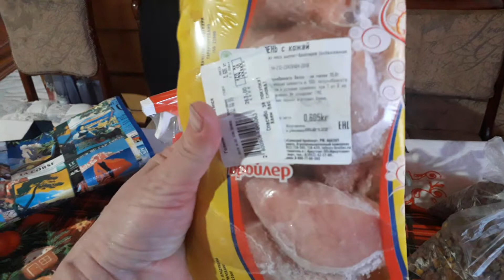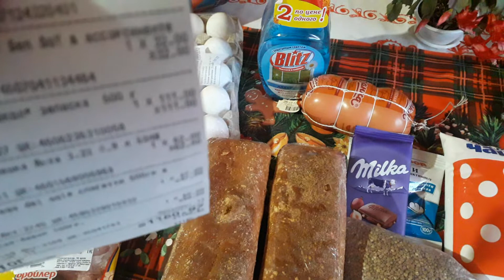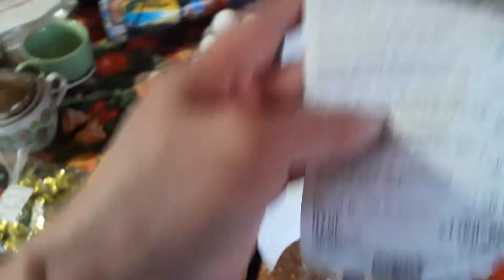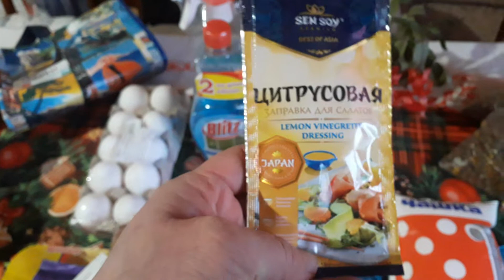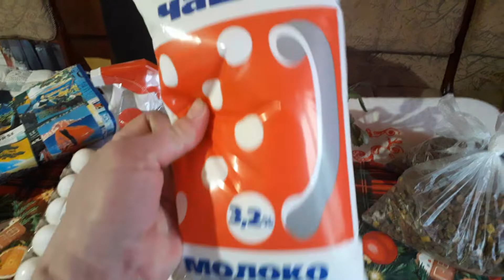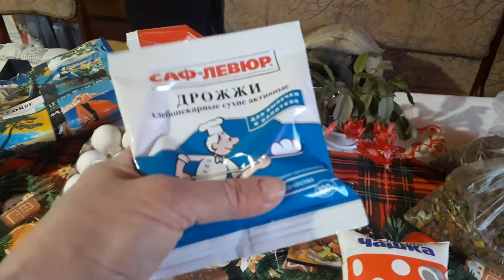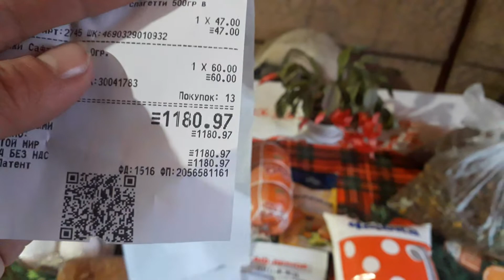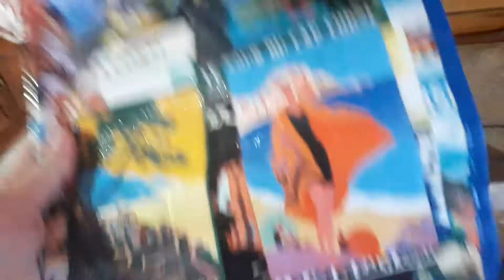Татьянин дом / Что купила? Или деревенский поход в магазин.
Сходила в минимаркет за продуктами.
Благо идти не так далеко .
Через поле и несколько улиц  и уже в магазине.
Процесс моей прогулки закончился успешно " что нужно было купить то и приобрела".
Сегодня в Мясной лавке был привоз можно было конечно купить мяска но с таким трудом все принесла  что теперь буду отдыхать.
Иду и думаю наверное все таки надо съездить в больницу  но ложится никак не хочется.
Поеду на УЗИ 9 го февраля.
Так что все что не делается все к лучшему
 Всем здоровья и успехов.
Правила моего видео блога Татьянин дом

Спасибо, что заходите, мне приятно получать ваши лайки, читать ваши комментарии. Благодарна за вашу поддержку, теплую атмосферу.

Приветствую общение и обмен мнениями. Высказывайтесь и пишите ваши мысли. Мне любопытно знать, что вы думаете.

Я люблю вас читать.

Люблю  обмен репликами под моими постами, всегда рада вашим диалогам.

Критику ценю, понимаю и принимаю в виде — не что хреново, а что и как можно улучшить.

Приветствую:

— вежливость и уважение;

— искренность и эмоциональность;

— материться можно (но без личных оскорблений), если смачно и уместно;

Редким-редким исключениям: если вы грубили или критиковали в невежливой манере меня, комментаторов и т.п., я удалю ваш комментарий. Если вы продолжите комментарии в той же манере, я удалю ваш комментарий второй раз, из чего можно сделать ряд выводов. Если выводы не будут сделаны, мне придется удалить вас. Я не люблю вносить людей в ЧС, для меня это крайняя мера. Социальная смертная казнь, не доводите.

Мне важна атмосфера этой странички:

искренняя, открытая, поддерживающая, добрая, позитивная, душевная, бережная, согревающая.

Спасибо, что помогаете мне ее поддерживать своими обнимательными комментариями, словами-поглаживаниями и поцелуйными лайками.

Наливайте щедро в кружку чай или плесните смачно вина в бокал, и усаживайтесь поудобнее читать и. смотреть